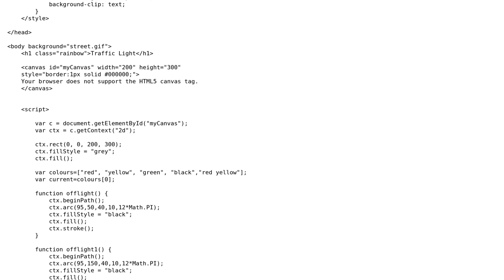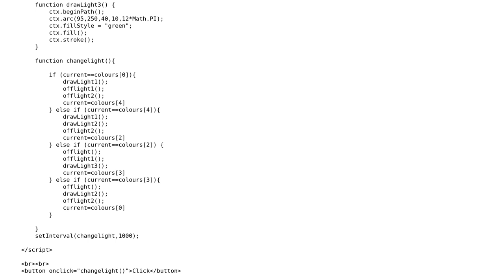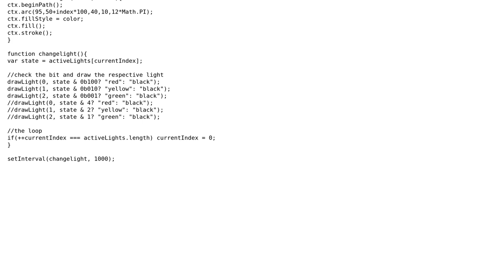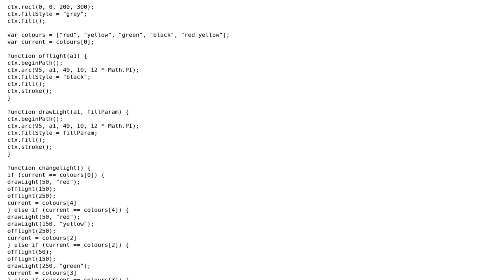Code Review: Check of a traffic light sequence using an array and if statements (2 Solutions!!)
Code Review: Check of a traffic light sequence using an array and if statements

With thanks & praise to God, and with thanks to the many people who have made this project possible! | Content (except music & images) licensed under CC BY-SA | Music | Images & others | With thanks to user Tom user Thomas user Quill user Jamal user Ivan Modric and the Stack Exchange Network Trademarks are property of their respective owners. You are responsible for your own actions.